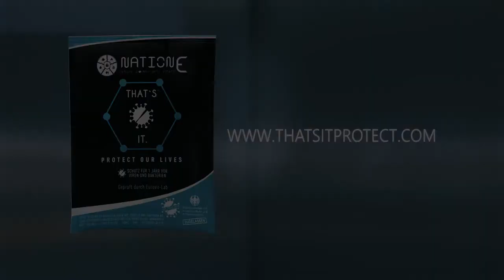THATS IT Werbung